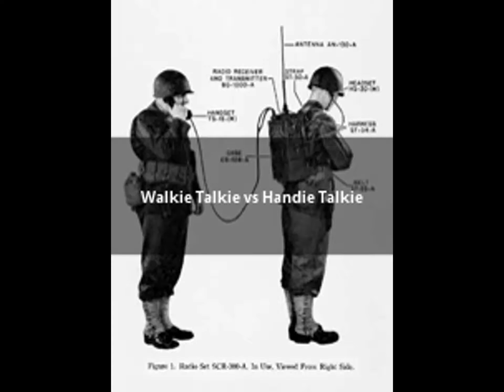Walkie Talkie vs Handie Talkie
a quick review on the origins of term "walkie talkie" and quick look at the PRC-6 and 8 radios